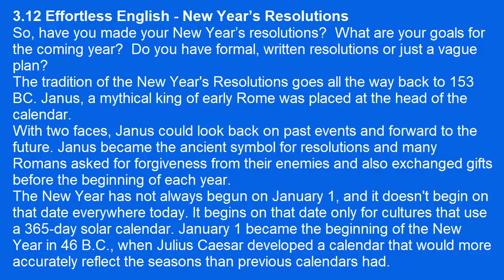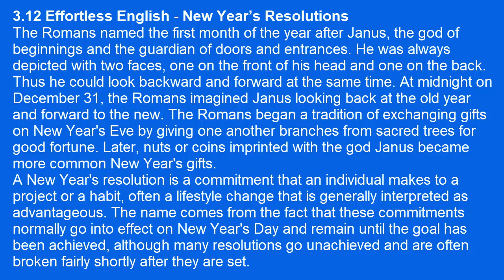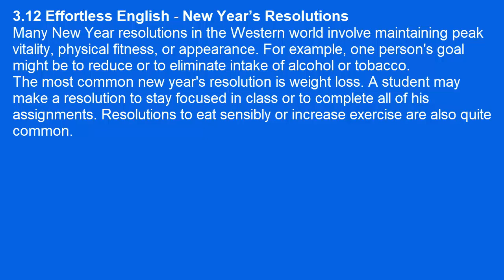A.J.Hoge - 3.12 Effortless English - New Year’s Resolutions